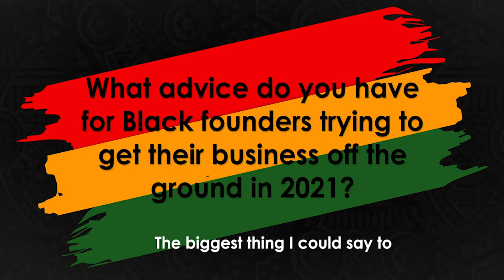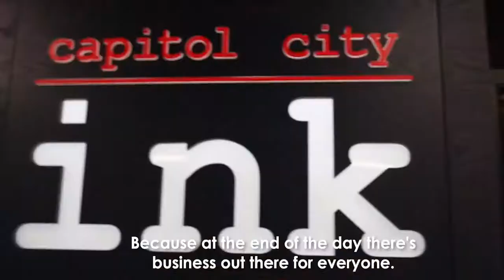Black History Month - Rob Crews